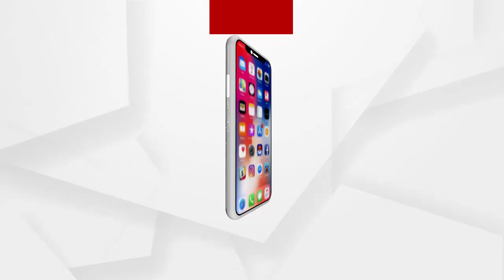ଉତ୍କଳ ବିଶ୍ବବିଦ୍ୟାଳୟ ପରେ ଏବେ OUAT କ୍ୟାମ୍ପସ...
ହଷ୍ଟେଲ ଖାଲି କରିବା ପାଇଁ ଛାତ୍ରଛାତ୍ରୀଙ୍କୁ ନୋଟିସ. ଅନ୍ୟ ପଟେ ଅଫ ଲାଇନ ପରୀକ୍ଷା ନହୋଇ ଅନ ଲାଇନ ପରୀକ୍ଷା ହେବାକୁ ଅସନ୍ତୋଷ ଦେଖାଦେଇଛି...